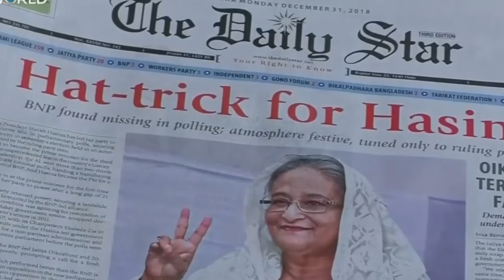শেখ হাসিনাকে থাই প্রধানমন্ত্রীর অভিনন্দন